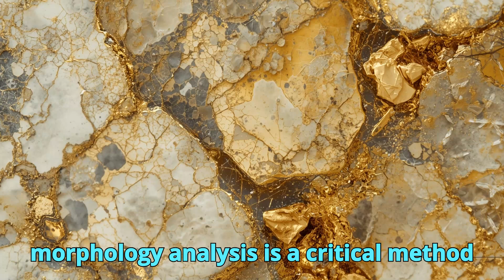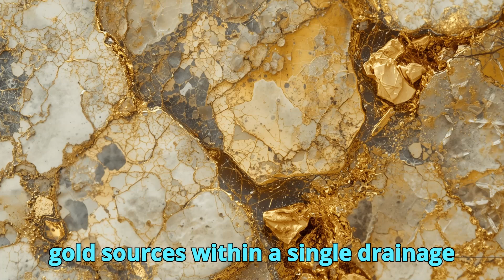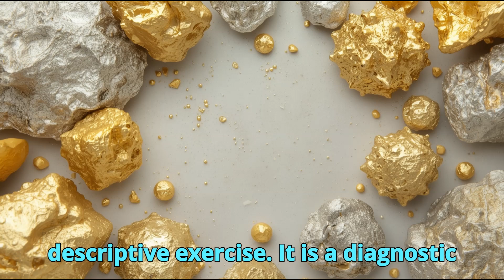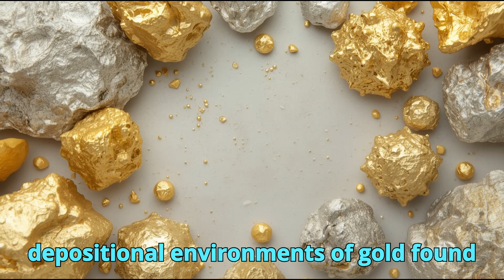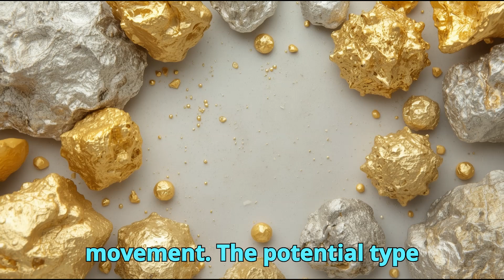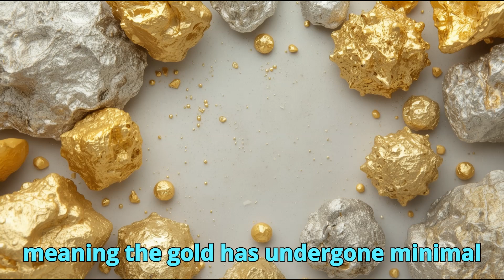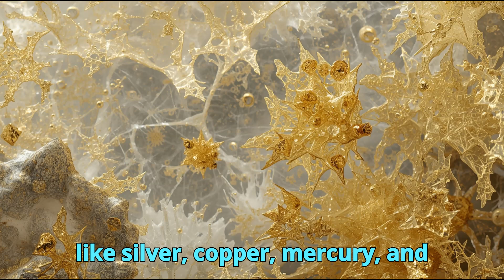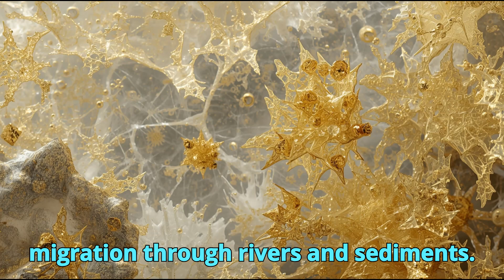Gold Grain Morphology Study: How Tiny Gold Particles Reveal Earth’s Hidden Deposits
Gold grain morphology study is one of the most fascinating tools in modern geology. In this video, we explore how the shape, texture, and composition of tiny gold particles can reveal the hidden story of their origin — from deep hydrothermal veins to ancient river systems.
Through detailed observation and scientific analysis, geologists can trace each gold grain back to its source, uncovering Earth’s hidden mineral deposits and the processes that formed them.
Join us as we dive deep into the science of gold dispersion, placer formation, and the microscopic clues that lead to massive discoveries beneath the surface.